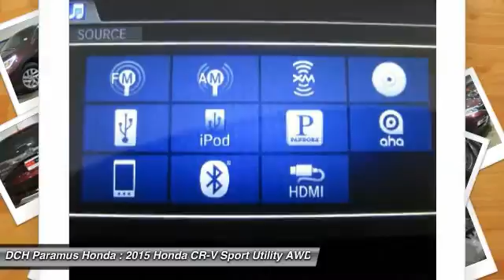2015 HONDA CR-V Paramus, NJ PH54175